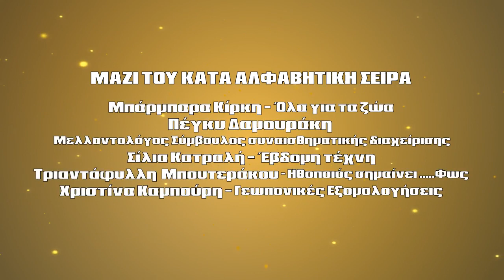MI MOU PEIS- PAPAIOANNOU -DAMOURAKI- KIRKI